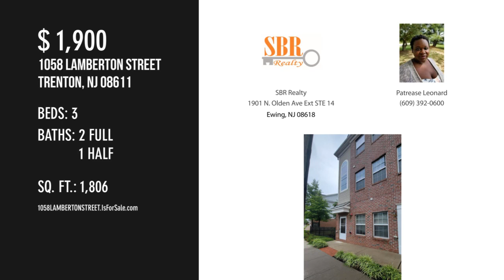1058 LAMBERTON STREET, TRENTON, NJ 08611 - Patrease Leonard - MLS NJME2001704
MLS NJME2001704

Contact Agent:
Patrease Leonard
SBR Realty